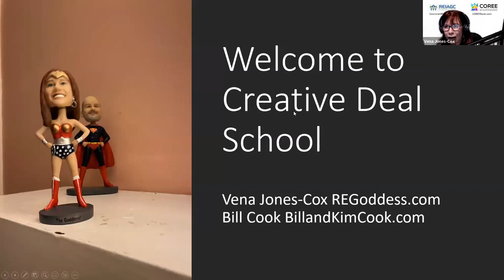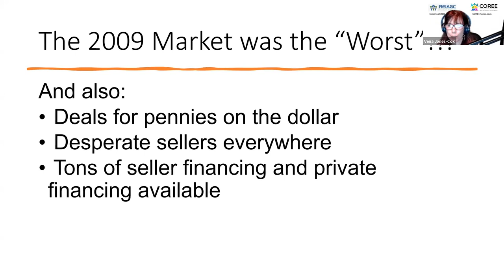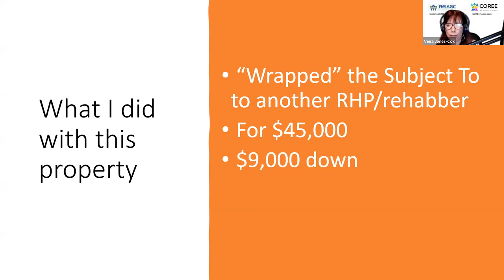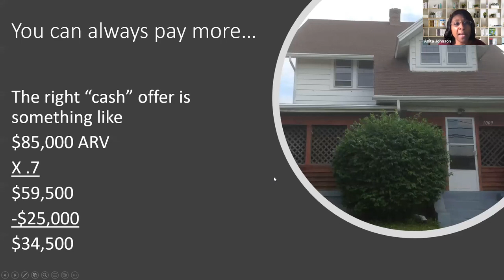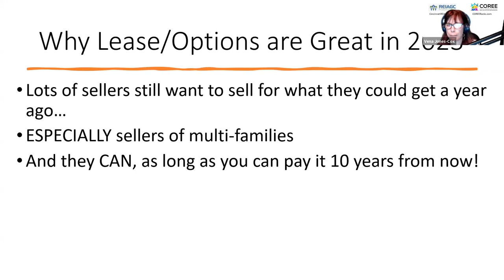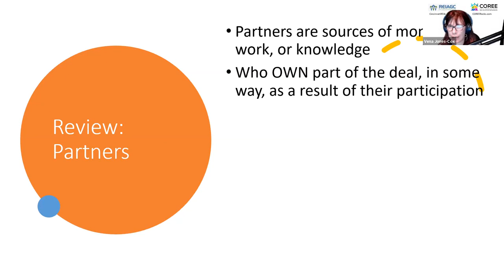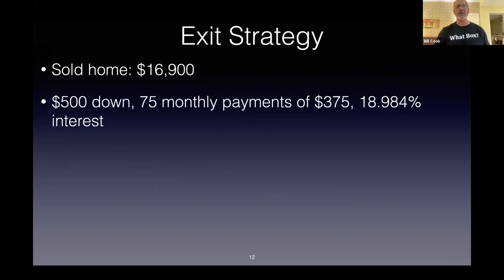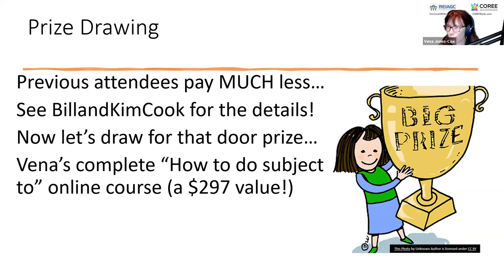Vena Jones-Cox Bill Cook Best Creative Real Estate Strategies 2023 Case Studies Creative Deal School